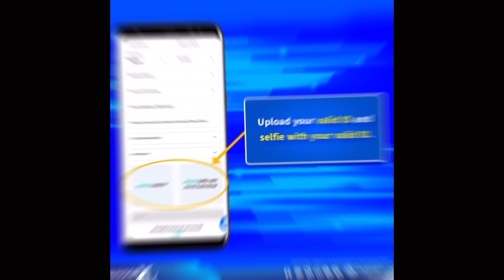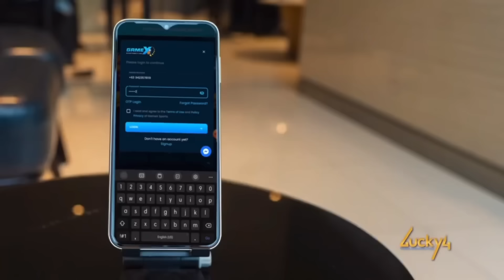KAMUSTAHIN NATIN SI ALEX CABAGNOT!